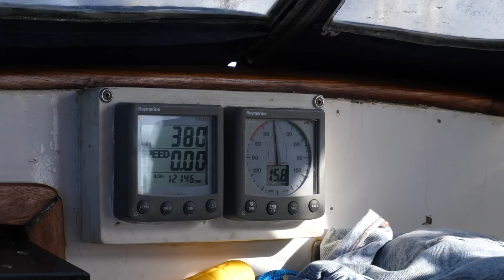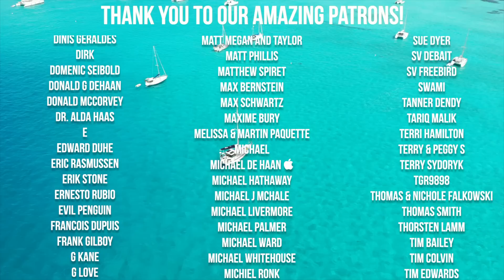THREADING THE NEEDLE: Sailing 30hrs to windward to avoid hurricanes [EP 179]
Thanks for tuning in to the episode! We mentioned in the episode about a new sailing talk show - The Admiralty Show you can check it out